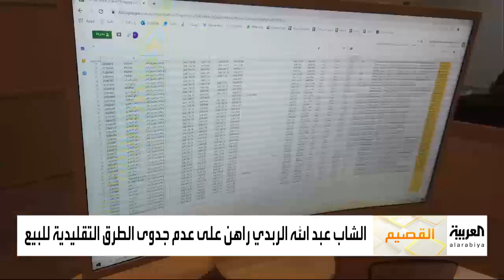صباح العربية | تمور القصيم تسوق إلكترونيا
عبدالله الربدي شابٌ قصيمي بدأ العملَ في مجال ِ التمور قبل أربع ِ سنواتٍ تقريبا، بدايتُه كانت بسيطة ً من خلالِ تسويقِ بضاعةٍ محدودة، قبل أن يتطورَ اليوم ليملكَ متجرا إلكترونيا، ومستودعاتٍ تنتشرُ في عدد من مدن السعودية، التفاصيل مع سالم الراجح.